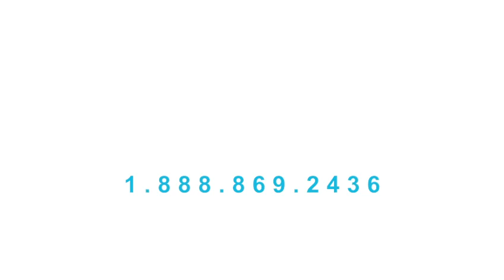Introducing the VOYAGE 580, a sailing performance cruising catamaran in the BVI ready for charter!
Introducing the VOYAGE 580, a magnificent blue water performance cruising catamaran in the BVI

Embark on a luxury sailing experience with the VOYAGE 580. This blue water, performance cruising catamaran offers exceptional comfort and stunning interior accommodations.
Step into the plush salon and gourmet galley, complete with a social bar and panoramic views. Discover the perfect blend of luxury and sailing prowess on the VOYAGE 580, where every moment is a true indulgence.

Sleeps 12 guests

Specifications
Boat type - Catamaran
Draft - 5.5 ft | 1.67 m
Mast height - 85 ft | 25.9
Displacement - 39,600 lbs | 17.960 kg
Sail area - 1990 square ft
Water capacity - 436 US Gal
Fuel capacity - 210 US Gal

Engines
Alternators - 80A
Twin-diesel engine - 2 x 75 HP Yanmar
Generator - Yes
Water maker - Yes

Forward and Aft Cabins
King size bunks - 2
Queen size bunks -2
Air Conditioning - Yes
OCEAN AIR sky hatch screens - Yes
Cabin & reading lights - Yes
Cabin fans - Yes
Storage cupboards - Yes
Hangining lockers - Yes
ALCANTARA headliner - Yes
En suite electric flush toilet - Yes
Shower, wash basin, vanity, mirror - Yes
Linens, bath towels, beach towels - Yes
Flat screen TV with DVD player - Yes

Starboard Mid-Ship Cabins
Double size bunks - 1
Air Conditioning - Yes

Port Mid-Ship Cabins
Air Conditioning - Yes
Cabin and reading lights - Yes
Cabin fans - Yes
En suite access to day head - Yes

Foredeck Crew Cabin
Queen size bunks -1
Cabin fans - Yes
Air Conditioning - Yes

Day Head
Electric flush toilet - Yes

Galley
Fully equipped galley - Yes
Oven with rotisserie - Yes
Propane HOB burners - Yes
Front opening refrigerator - Yes
Top opening freezer - Yes
Ice maker - Yes
Microwave - Yes
Toaster - Yes
Blender - Yes
Coffee press - Yes

Saloon
Upholstered settee - Yes
Coffee table - Yes
Sound system - Yes
Bar seating - Yes

Bar
Wine bottle storage locker - Yes
Wine glass rack - Yes
Liquor dispensers - Yes

Cockpit
Cockpit dining table - Yes
Seat cushions - Yes
Hand basin - Yes
Cockpit refrigerator - Yes
Roll away sun-shade - Yes
Cockpit speakers - Yes
Mast speakers - Yes
72QT Igloo cooler - Yes
Propane barbecue grill - Yes
Deck light - Yes
Underwater lights - Yes

Sails
Fully battened mainsail - Yes
Furling Genoa - Yes
Mainsail stowage pack - Yes
Battcar system for mainsail - Yes

Rigging
Manual winches - 1
Electric winches - 4
Double purchase main halyard - Yes
PROFURL Genoa roller furler - Yes
Dinghy lifting system - Yes

Mooring Gear
Anchor bridle - Yes
Stainless Steel Anchor Chain - Yes
DELTA primary anchor - Yes
FORTRESS secondary anchor - Yes
Dock lines and fenders - Yes
Electric windlass - Yes

Navigation Center
Navigation seat - Yes
12V and 110V outlet - Yes
Recessed chart table - Yes
Paper charts of Virgin Islands - Yes
Binoculars - Yes

Instrumentation
VHF radio - Yes
RAYMARINE ST60 tridata & wind - Yes
RAYMARINE ST6002 autopilot - Yes
RAYMARINE GPS/chart plotter - Yes
Remote Control for windlass - Yes
Engine instrument panels - Yes

Electrics
Battery management system - Yes
Inverter / charger - Yes
Circuit breaker panel - Yes

Sporting
Dive tank lockers - Yes
Dive equipment locker - Yes
Teak dive platform - Yes
Dinghy with outboard - Yes
Aft swim ladder - Yes
Sunbathing deck - Yes

Safety
Automatic bilge pumps - Yes
Manual bilge pumps - Yes
Life jackets - Yes
First aid kit - Yes
Life ring buoys - Yes
Man-overboard pole - Yes
Flares - Yes

Safety
Automatic bilge pumps - 4
Manual bilge pumps - 2
Life jackets - Yes
Man-overboard pole - Yes
Flares - Yes